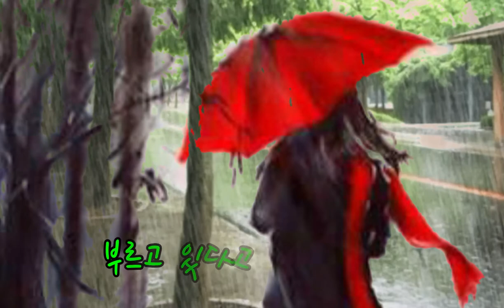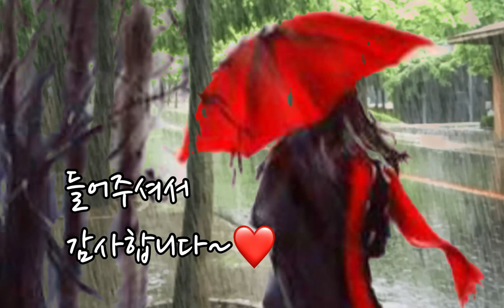이슬비 [남진 ] - 정민재 노래